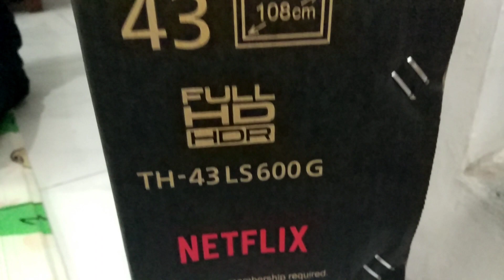Agsa Unboxing TV Android 43 Inch Panasonic LS600 Keren Banget